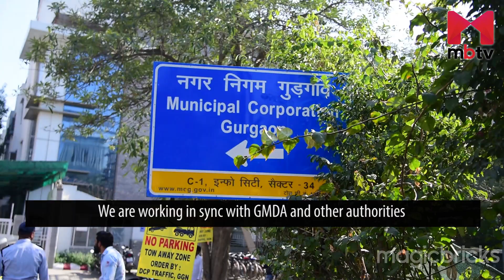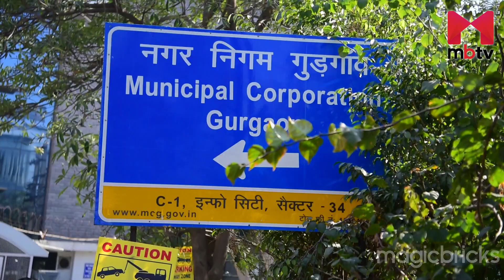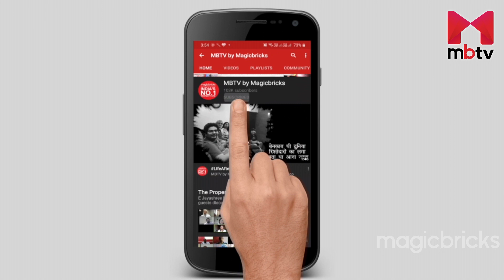Smart Grid Project: No more power cuts in Gurugram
Smart Grid project, launched in 2016 to solve Gurugram's electricity woes, is still to be completed. What is the Smart Electric Grid? How does it benefit residents? When will it be completed? Vineeta Singh, Chief Engineer, Smart Grid Project, DHBVN in an exclusive interview with Neha Nagpal of MBTV claims that once the project is completed, electricity supply in the city will remain uninterrupted even during thunderstorms. Check the full episode of Property Matters.

Expected to be ready by 2022, the Smart Grid will curb theft and technical faults to save 120-150 MW electricity in the city daily, said officials of the power distribution agency, Dakshin Haryana Bijli Vitran Nigam (DHBVN), which is managing the project.

The Smart Grid in Gurugram will be the first such system in the country. Under Smart Grid, all 11 KV lines and other low-transmission (LT) lines will be shifted underground and a software-based technology will root out the need for manual maintenance. This will also improve distribution, according to officials of the DHBVN.

The DHBVN has more than five lakh consumers, spread across 600 group housing societies, 35 villages, over 50 municipal colonies, 75 unauthorised colonies and in sectors 1-57. Pilferage or power theft is a big concern for the discom, as it impairs its power distribution and supply by 20%.

Under the project, a 2,500 kilometre-long duct will be constructed and the overhead infrastructure, such as wires, supported by more than 7,000 poles, feeders and transformers, will be shifted underground.

The 11KV line supplies electricity from substations to transformers, from where the retailers (domestic consumers) get household connections.

Freed of wires, the city will look a lot better. Unlike the present distribution system, the Smart Grid project will reduce technical faults, short circuit and pilferage. The state government is committed to supplying uninterrupted power to the city.
Key time stamps

0:48 - 1:11: Chief engineer of DHVBN explains smart grid project
1:35 - 1:47: How the project is funded
1:49 - 2:23: Localities/Sectors which will benefit
2:25 - 2:49: Status of the project
2:52 - 3:07: Sectors covered in the 2nd phase

Related Shows on MBTV